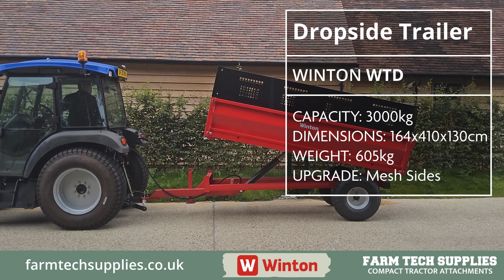Dropside Trailer WTD - Winton from Farm Tech Supplies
This 3tn dropside trailer has an impressive capacity, and is particularly versatile. The side and rear panels can be lowered or removed, while the mesh sides upgrade extends the height to carry even more. With 3tn capacity, there's not much this trailer can't transport.

Manufactured by - @wintonagri-machinery6661
Supplied by - @FarmTechSupplies